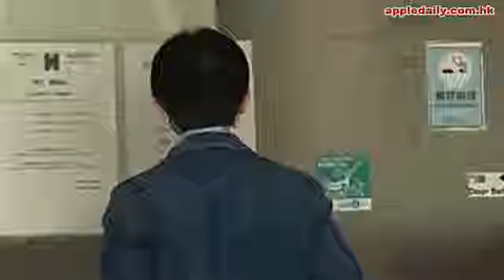【陳開心墮樓亡】陳勳奇與妻兒到殮房認屍 神情哀傷